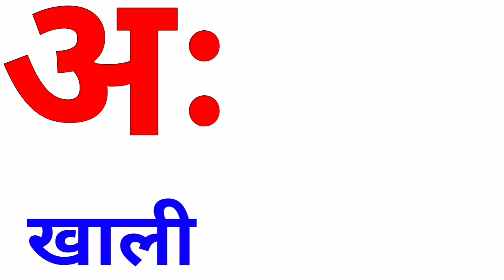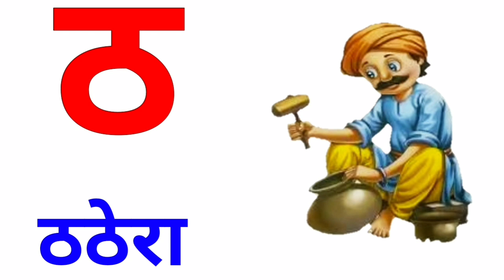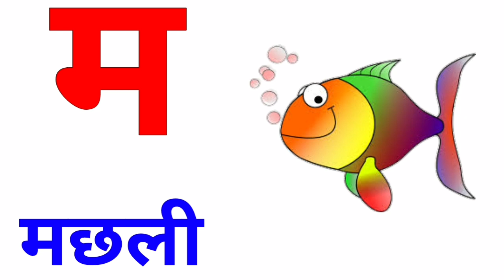अ से अनार आ से आम,कखग,kkhg,a se anar,aa se aam,learn 36 hindi varnamala letters with picture,part10